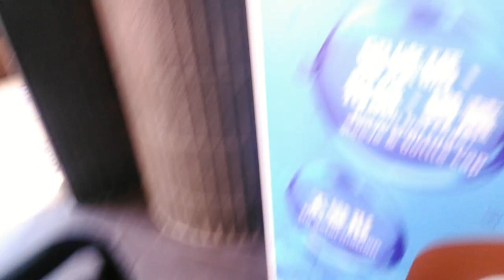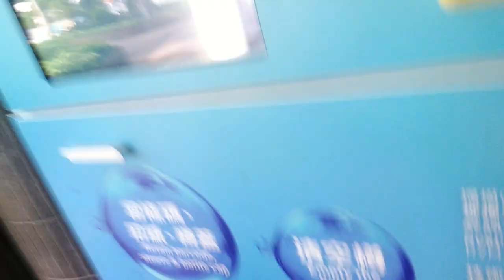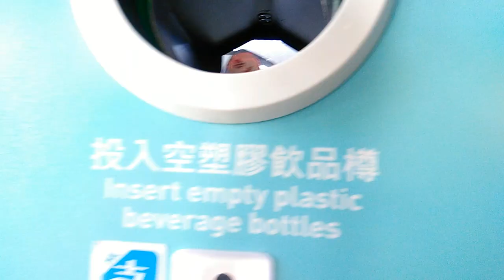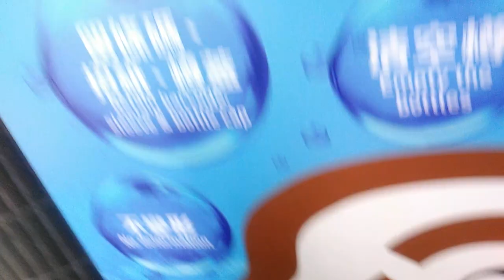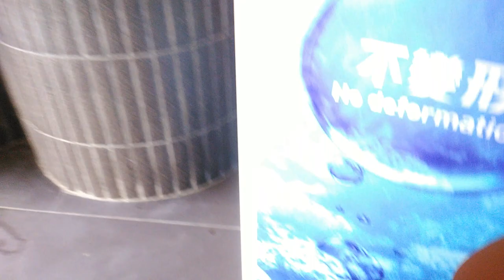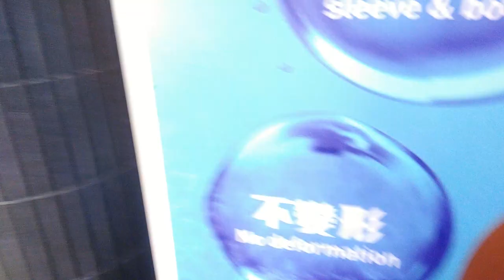REVERSE VENDING MACHINE PILOT SCHEME in HONGKONG